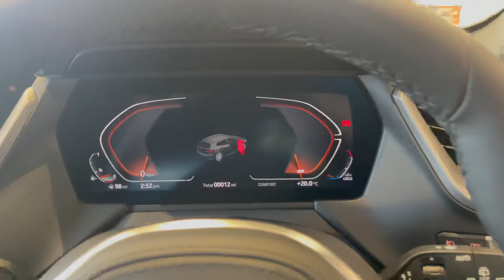BMW 1 Series - In Stock at North Oxford BMW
Options fitted to this car:

Alpine White Non-Metallic, Black Trigon Cloth/Sensatec Upholstery, 18" 554M V-spoke style Grey alloy Wheels, Sport Automatic Transmission.

Standard Specification Highlights:

BMW Teleservices, Cruise Control, Folding Wing Mirrors, Ambient Lighting, Automatic Air Conditioning, Heated Front Seats, DAB Radio, Variable Sport Steering, Live Cockpit Professional